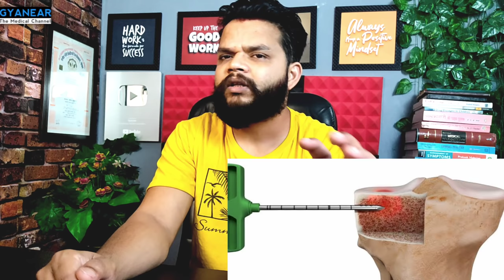क्या होगा ! इंजेक्शन अगर हडडी तक चला जाये | What Happened If Injection Hit The Bone In Hindi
In This Video We Discussed About IM Injection Normally We Do Injection But There Is A Curiosity Of Many People That What Happened If Injection Hit The Bone And Touch The Bone So Lets Understand About It..

About : Gyanear Is An Medical Channel In Hindi,Here We Provide Medical Knowledgeh About Disease, Treatment,Medical Procedure, Allopathy Drugs For Medical Student And Comman Man